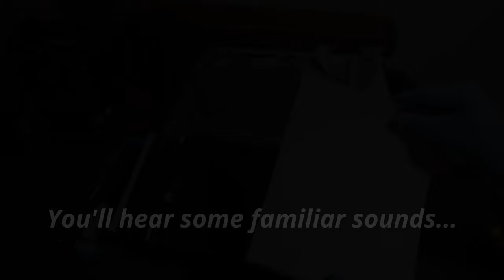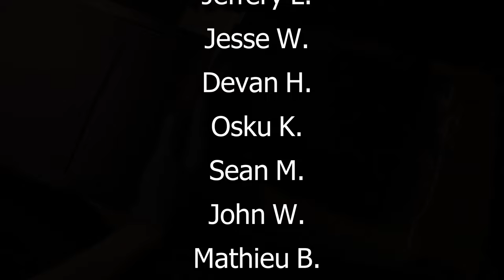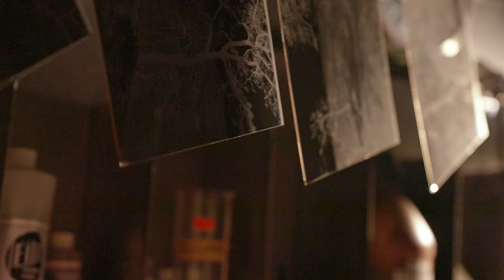Large Format ASMR - The Sounds of Film Photography - Large Format Friday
Whoa, somehow July managed to squeeze in an extra Friday! For today's BONUS episode of LFF, I'm showing my "Large Format Ritual" but with one twist...I won't be saying a word the entire time! So grab your headphones and get ready for some large format ASMR.

Can large format photography really be ASMR? A lot of these repetitive actions of the LF process are music to my ears, but let me know what you think!